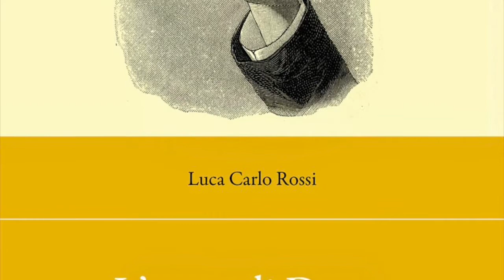L'uovo di Dante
Video presentazione del saggio "L'uovo di Dante" (Carocci, 2021) di Luca Carlo Rossi con la partecipazione dell'autore.
Tutto quello che avreste voluto sapere su Dante Alighieri (ma non avete mai osato chiedere). Il mito di un autore si fonda non solo sul suo peso culturale ma anche, e talvolta soltanto, sulle notizie riguardanti la sua vita. Vere o false poco importa, conta che siano memorabili e, se possibile, divertenti. Figuriamoci cosa succede con lo scrittore più rappresentativo della letteratura italiana. La collezione di aneddoti qui riunita presenta molte immagini che lo riguardano, quasi delle istantanee scattate di sorpresa. Ne risulta un Dante per tutte le stagioni, ora fedele ai ritratti ufficiali eseguiti dai biografi ora lontano da quanto ci si aspetta dalla lettura delle sue opere e dagli studi specialistici. Raggruppati per temi, introdotti e accompagnati da riflessioni critiche, gli aneddoti raccontano il percorso storico della ricezione del profilo intellettuale del poeta. Dal ruvido cortigiano al mago; dal disinibito amante all’autore impegnato a scrivere la Commedia e a vigilarla perfino dall’oltretomba. Per arrivare infine al consulente gastronomico e alla vittima di dantisti accaniti. Non mancano i suoi movimentati rapporti con personaggi storici o d’invenzione, né si trascura un dettaglio apparentemente frivolo del suo aspetto, ma in realtà non del tutto innocente: la barba. Serio e faceto si danno la mano in un libro che tratta in modo articolato e accattivante un argomento assente da oltre un secolo nell’affollato panorama degli studi danteschi. L’uovo di Dante apre una finestra su un paesaggio poco noto ma meritevole di essere guardato.
Luca Carlo Rossi insegna Letteratura italiana all’Università degli Studi di Bergamo. I suoi studi si concentrano in particolare su Dante e i commenti antichi alla Commedia, il Petrarca latino e la presenza del melodramma nella letteratura otto-novecentesca.